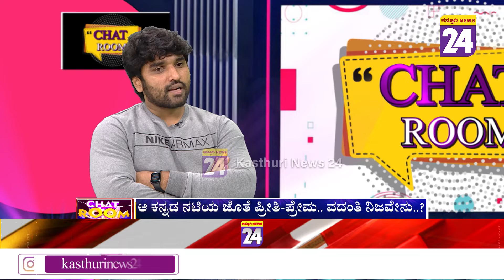Anish Tejeshwar : ಮೊದ್ಲು ಸಿನ್ಮಾ ನೋಡ್ತಿದ್ವಿ, ಸಿನಿಮಾ ಇಂಡಸ್ಟ್ರಿಗೆ ಹೇಗಪ್ಪಾ ಬರೋದು ಅನ್ಕೊಂಡಿದ್ದೆ, ಆದ್ರೆ ಈಗ!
Anish Tejeshwar Spl Interview : ಮೊದ್ಲು ಸಿನ್ಮಾ ನೋಡ್ತಿದ್ವಿ, ಸಿನಿಮಾ ಇಂಡಸ್ಟ್ರಿಗೆ ಹೇಗಪ್ಪಾ ಬರೋದು ಅನ್ಕೊಂಡಿದ್ದೆ,ಈಗ ಸಿನಿಮಾ ಮಾಡೋ ಕೆಪ್ಯಾಸಿಟಿ ದೇವ್ರು ನನಗೆ ಕೆಪಿಟ್ಟಿದ್ದಾನೆ | Chat Room |